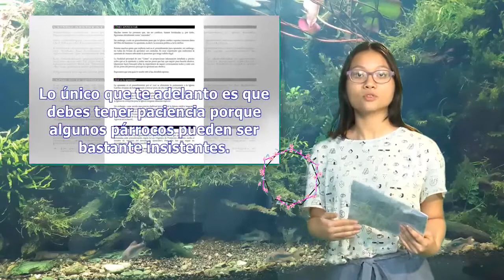Cómo apostatar en España: la apostasía en pocos pasos | Pata TV